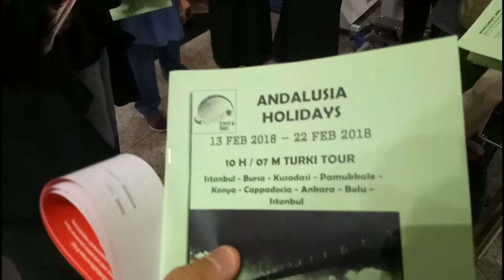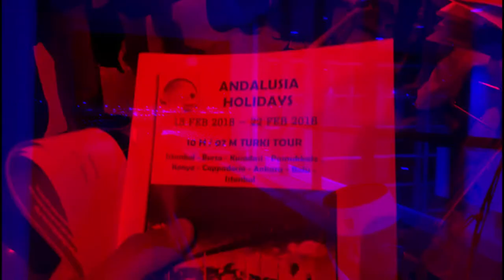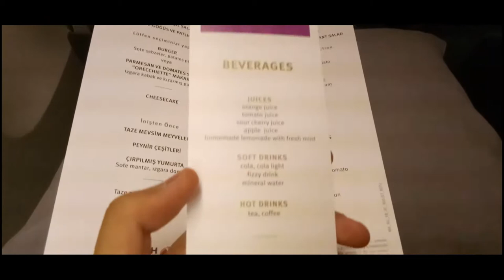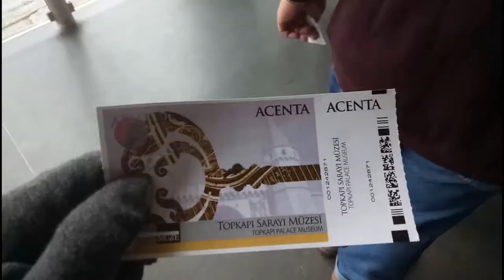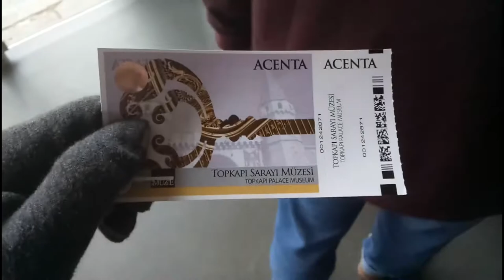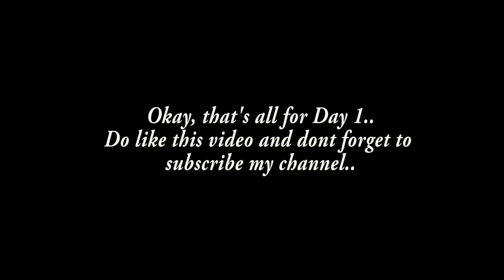Explore TURKIYE! FEB 2018 - Day 1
Hello everyone, Im so sorry because recently i can't upload a travel vlog. Nowadays i am so busy with university task. So, this time my family and I were travelling to Istanbul, Turkey in February 2018. Luckily, Im going travel on my semester break, so yaa.It is quiet nice and wonderful.